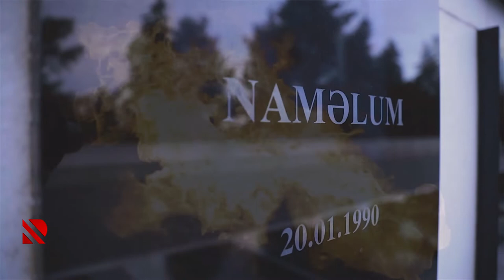Azərbaycanın öz suverenliyi uğrunda ilk Şəhidlərini verdiyi Qanlı Yanvar